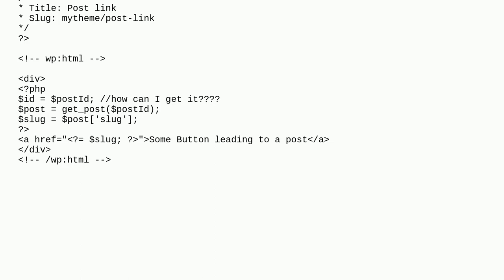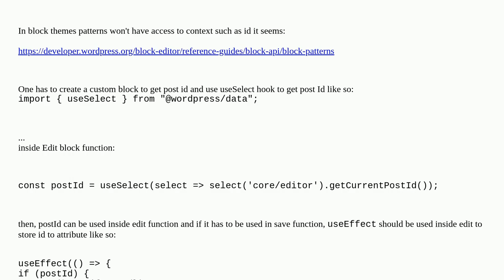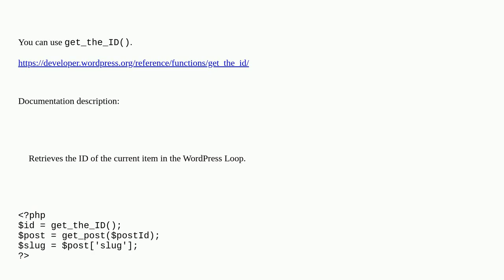Get postId in a wordpress pattern file?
A special thanks goes out to the community

  full-site-editing block-editor